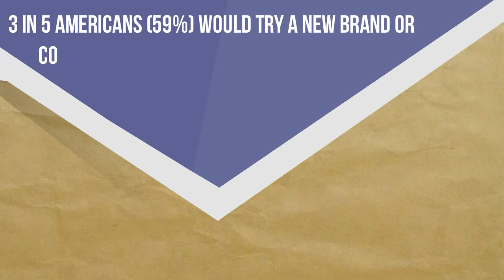Petry Studios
and let us present YOUR business to the WORLD! We are leading website design and online advertisement into the new age. Like this video? We can make one for you that beautifully and perfectly represents your business, ideals or interests starting at only $240!